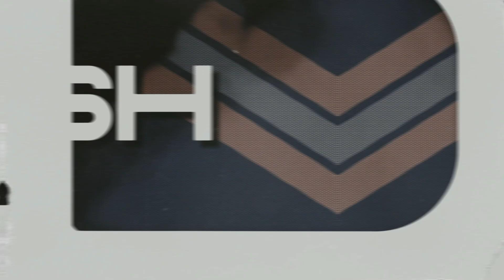المغاربة يحققون كل ألقاب العالم _ أبوتريكة أثناء التحليل كأنه يتكلم على النجوم المغاربة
المغاربة يتوجون بكل ألقاب الدوريات حدث لم يسبق له أي فريق عربي بالنسبة للإنجازات الفردية للاعبين